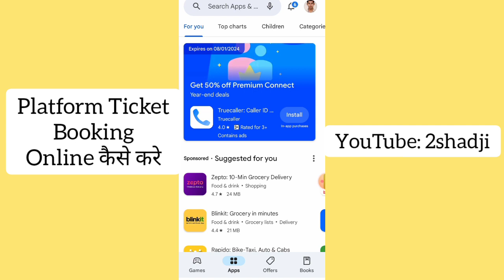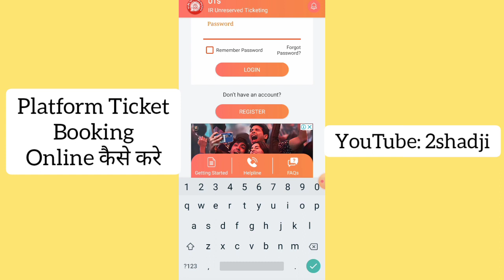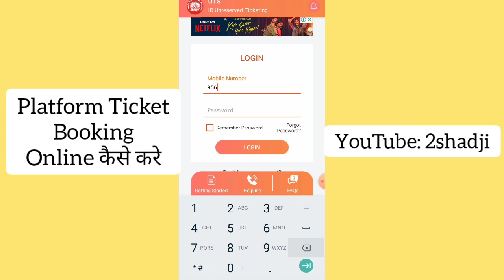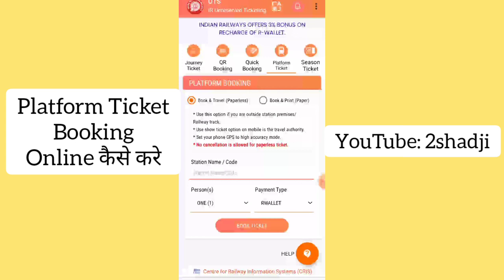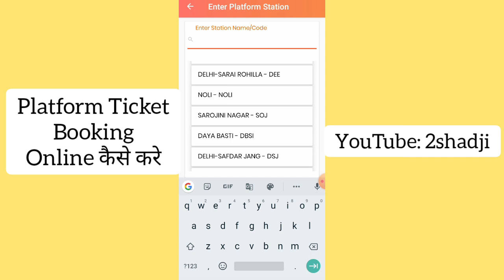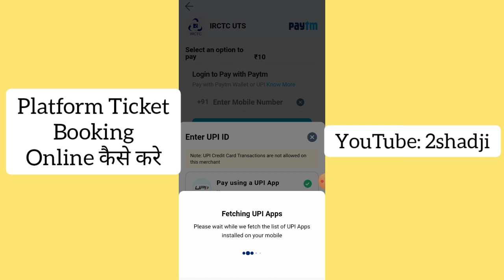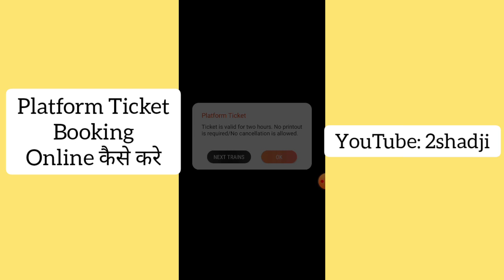प्लेटफॉर्म टिकट ऑनलाइन कैसे बुक करें | 2SHADJI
About Video
प्लेटफॉर्म टिकट ऑनलाइन कैसे बुक करें
प्लेटफॉर्म टिकट कैसे मिलता है?
प्लेटफॉर्म टिकट का चार्ज कितना है?
प्लेटफॉर्म टिकट ऑनलाइन ले सकता हूं?

(2SHADJI VLOG)